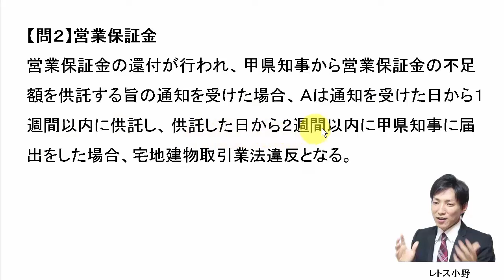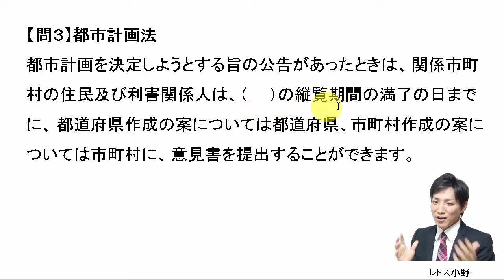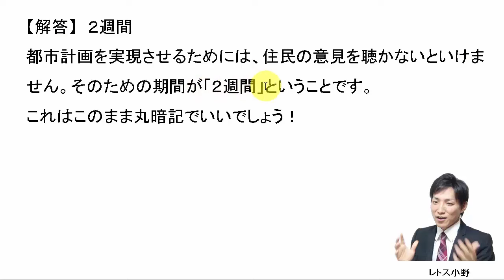【宅建過去問】6月28日の３問【レトス小野】宅建過去問解説